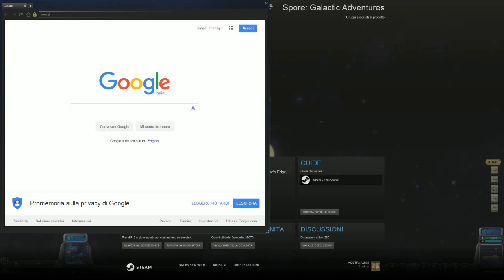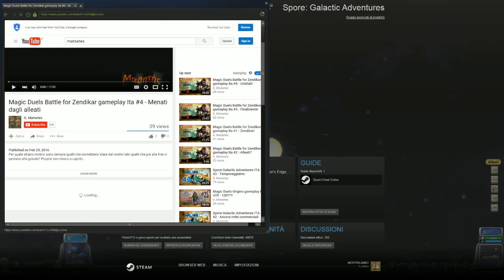Spore Galactic Adventures ITA 44 - Quasi due mesi!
Troppo tempo che non facevo più Spore e potete notarlo dal come mi ricordo quello che stavamo facendo e a che punto fossimo rimasti =D Grox, preparatevi che stiamo arrivando! Ed i Mozzo non perdonano!